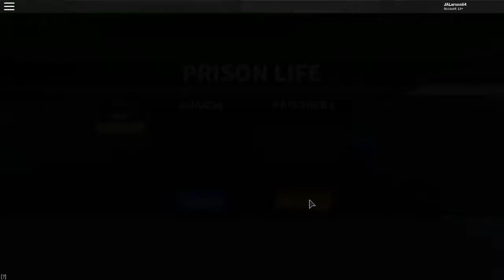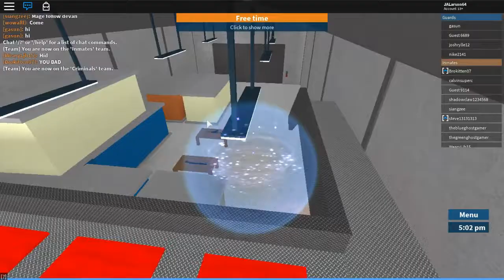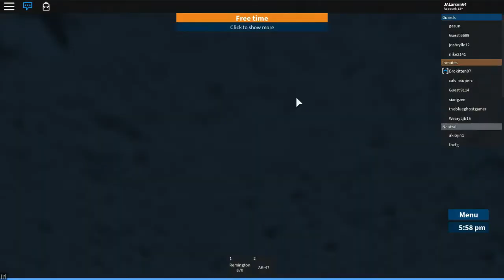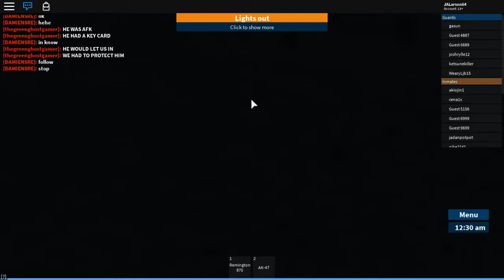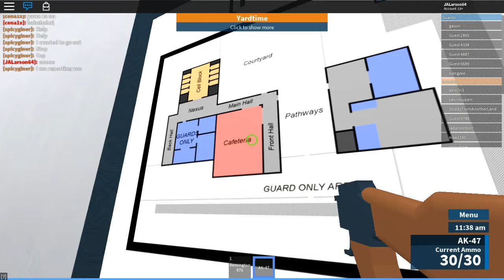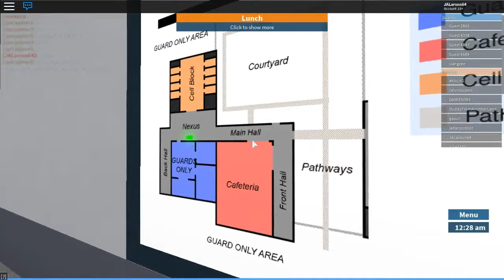Roblox prison life!? getting destroyed